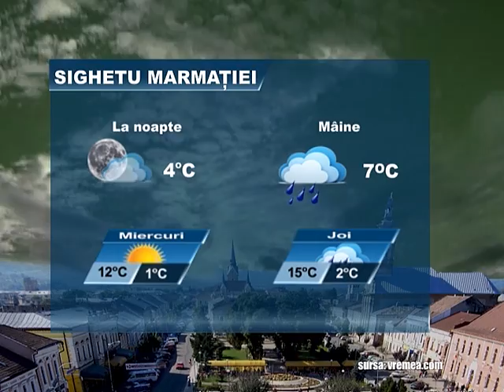Meteo 6 mai